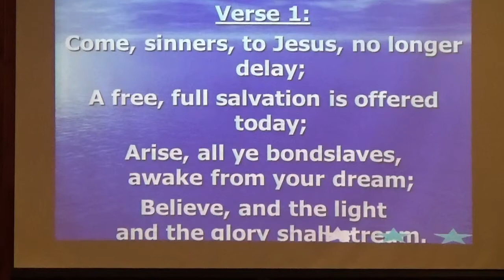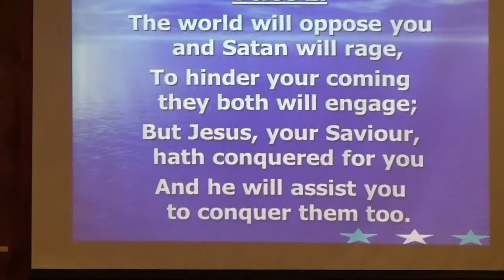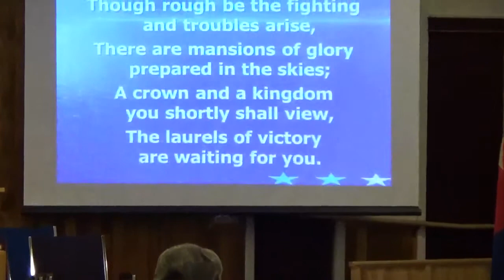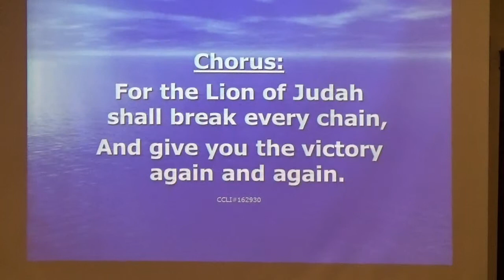Opening Song, Come Sinners to Jesus